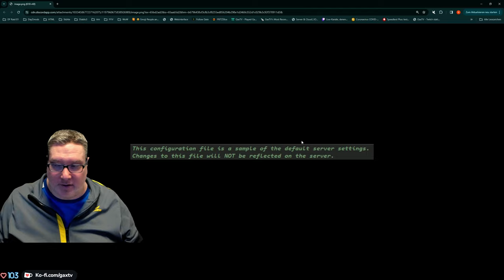Gax in PalWorld - Tag 01 Folge 05 - gigantisches Survival Game schon im Early Access - mit Keksi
Sehr geiles Survival Spiel, hat viele Features welche bei anderen Spielen dieser Art extrem fehlt, auch ne menge Quality of Life Sachen sind vorhanden und ich habe das erste Mal gesagt "hey die Entwickler haben das Spiel sogar selbst getestet" was irgendwie gefühlt nie vorkommt. Wünsche viel Spaß mit den Folgen bei dem jetzt schon großartigen Early Access.